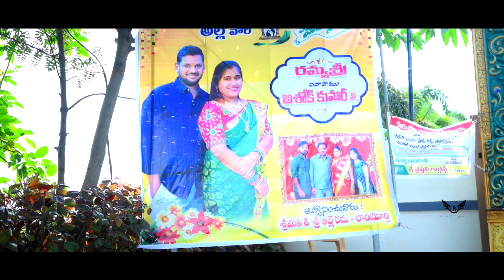Ramya Sri + Ashok Kumar Wedding Promo